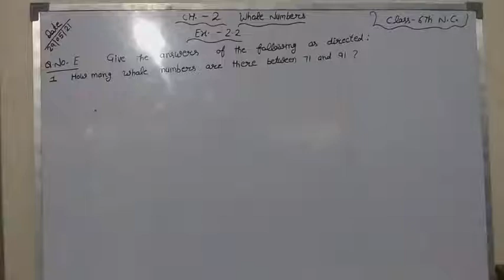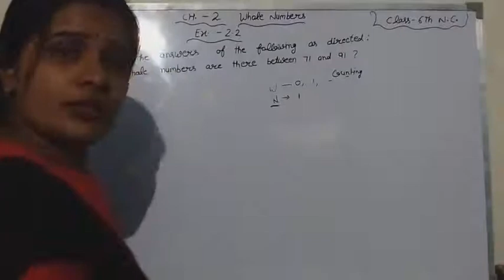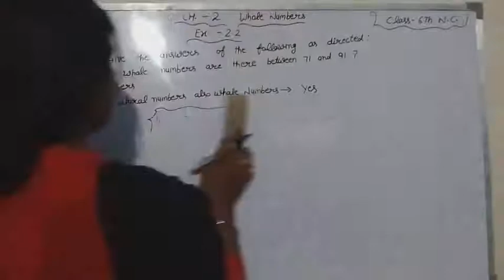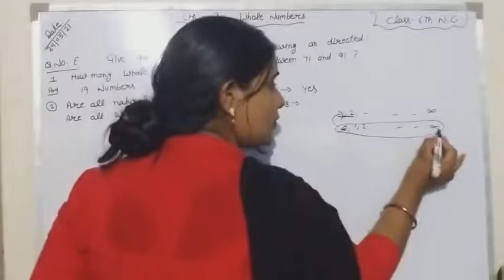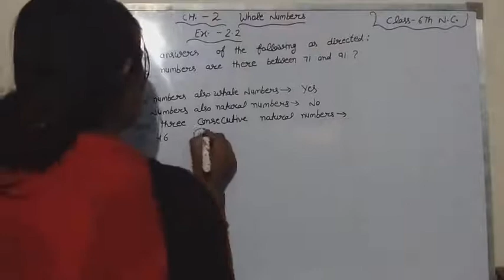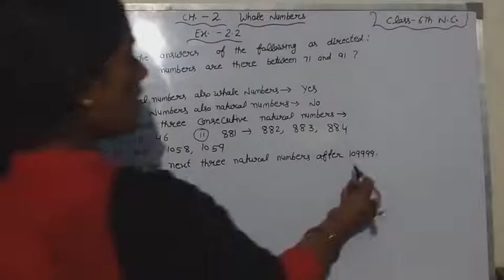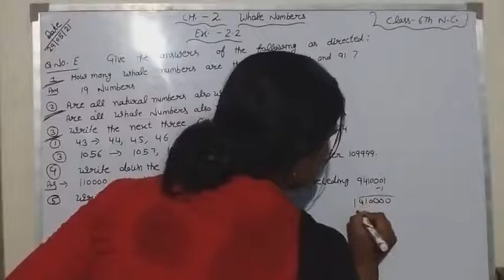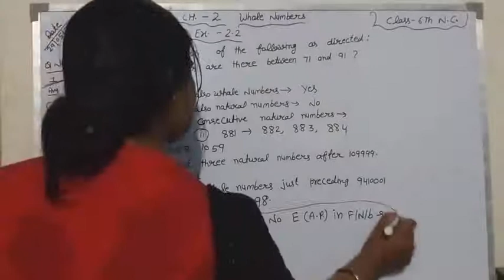May 28, 2021